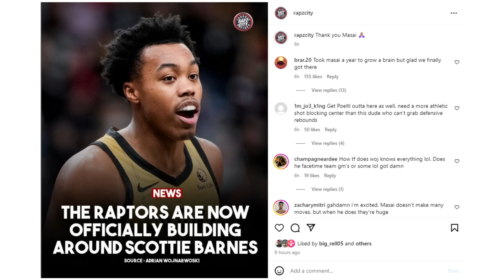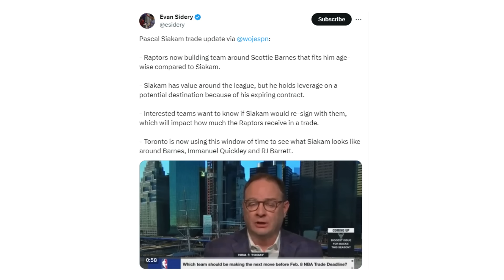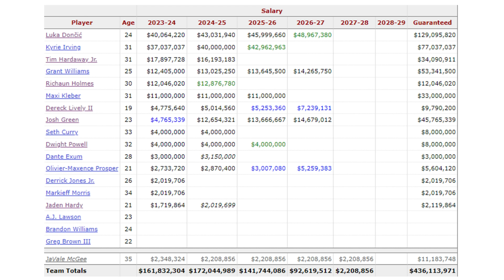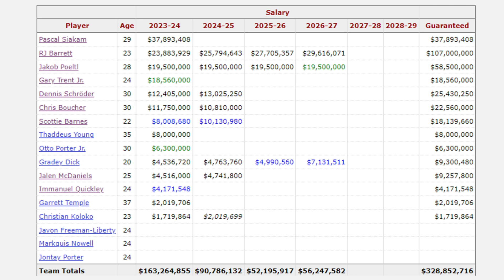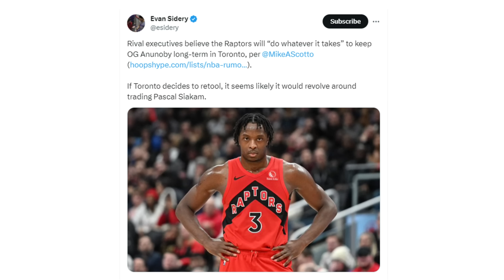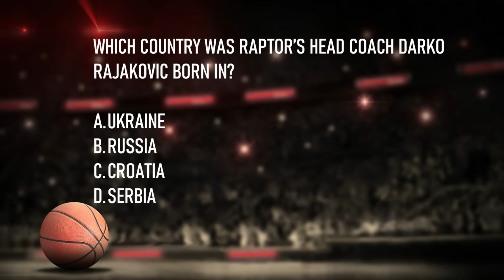Toronto Raptors Reveal Their Trade Intentions About Pascal Siakam!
I will be discussing some news that came out about the Toronto Raptors. After trading Og Anunoby to the New York Knicks and acquiring Rj Barrett and Immanuel Quickley the Raptors have been in the rumour mill regarding Pascal Siakam. Some reports came out about what the Raptors could intend to do at the trade deadline regarding some of their players.